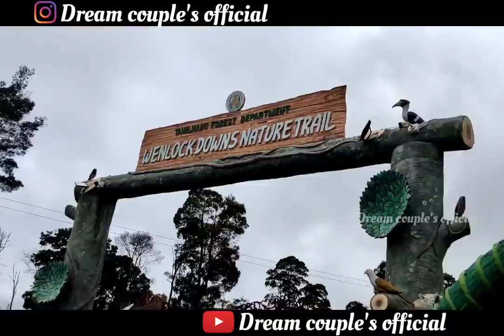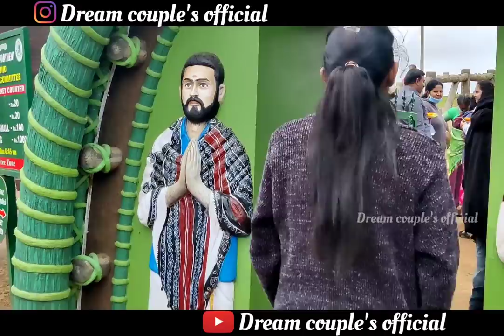Suji பாவம்....! ,OotyTrip | Vlog| Srini Suji | Dream Couples Official